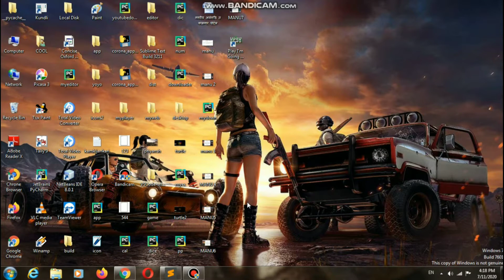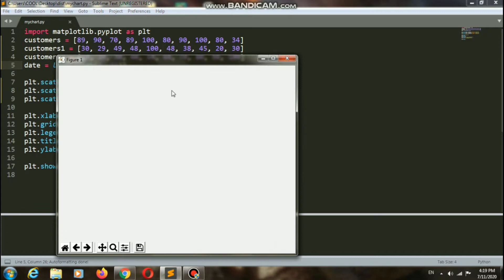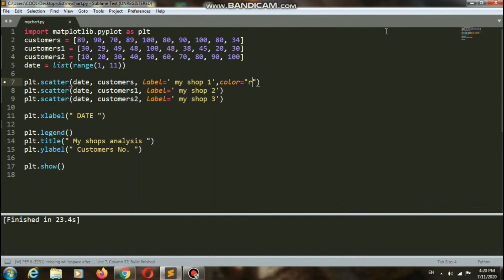Scatter Chart in python | Matplotlib | Day 5 | Data Visualization in python | priyansh jain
Hey guys in this video i am gonna tell you
About scatter charts.